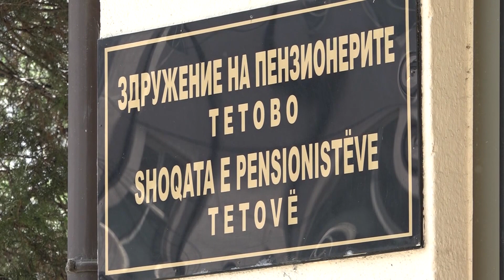Како со 10.000 пензија да се платат лекови, сметки и да остане за јадење?